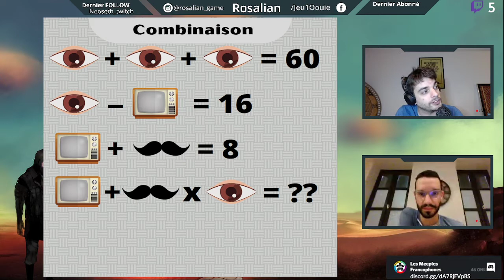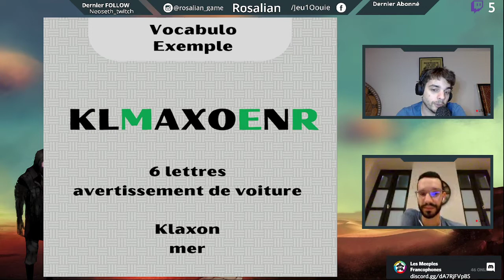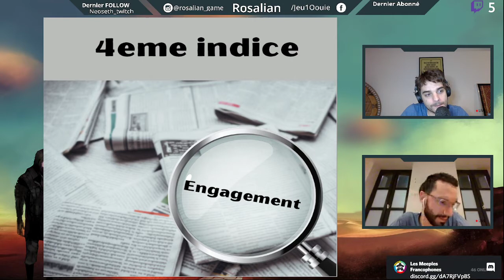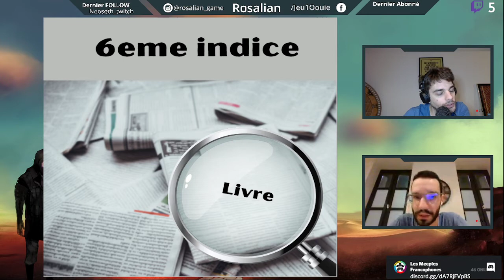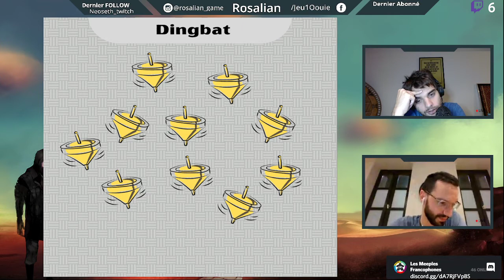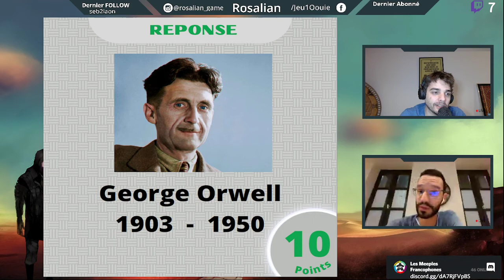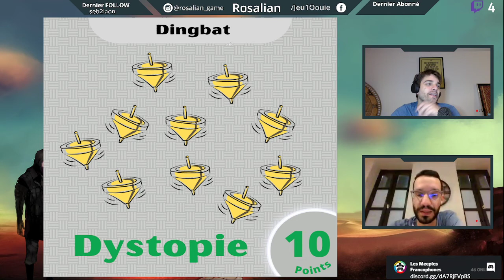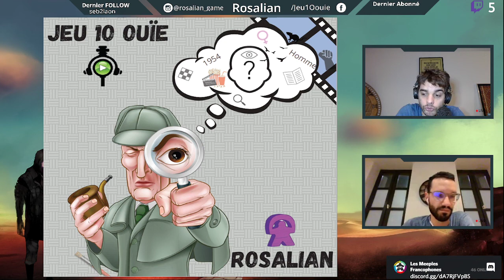Soirée énigmes 12 octobre 2021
Une soirée des énigmes et une personnalité à trouver à la fin.
Replay Twitch 12 d'octobre 2021

Pour me soutenir un like, un follow, un commentaire, un coucou en live et je serais comblé.

Pour soutenir Jeu10ouie n'hésitez pas à acheter son livre.